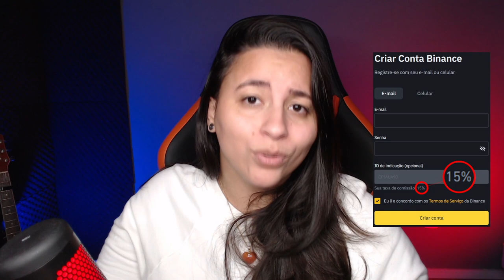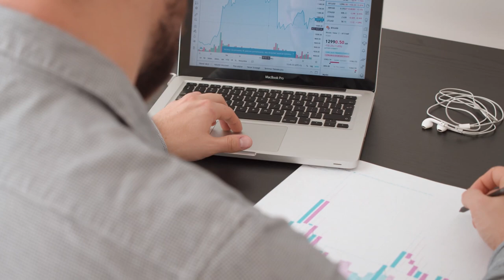MAIS UMA EMPRESA CRIPTO TRAVANDO BITCOIN DE CLIENTES!!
Mais uma empresa trava saques de clientes! O que aconteceu exatamente com a Poolin, a quarta maior pool de Bitcoin, e o que devemos fazer??